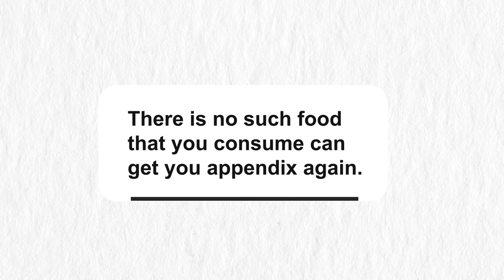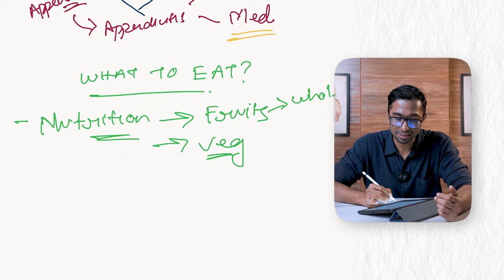What To Eat After Appendix Surgery? | Hindi | Dr. Vishal Tomar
"what to eat" is the most common confusion that patients suffer after their Appendicectomy surgery is done. in this video I will try to answer that question.